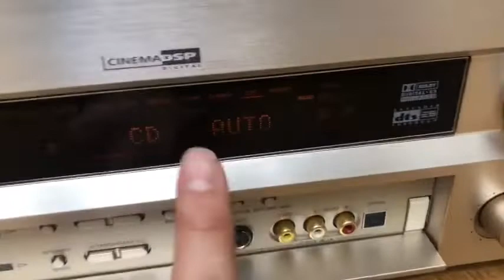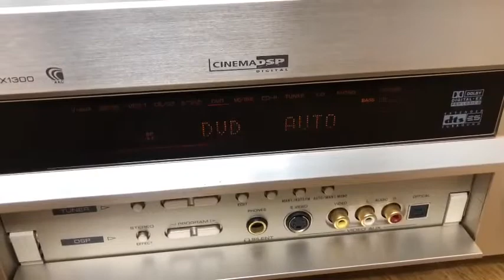Yamaha 1300 xuất Phúc Thọ Hn